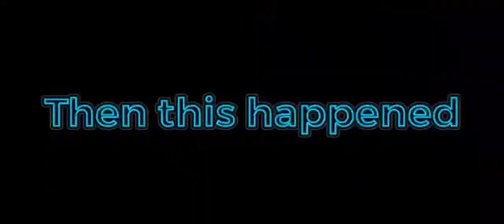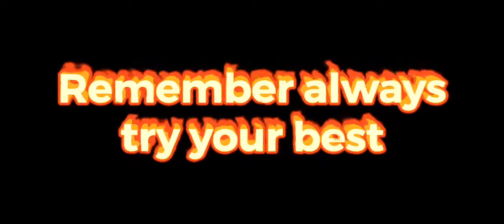MVP Rose trailer